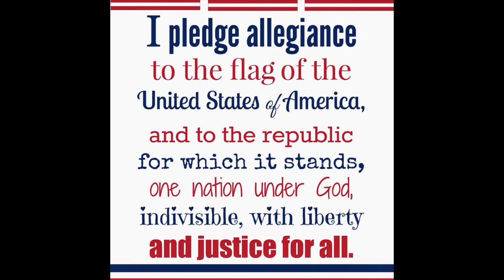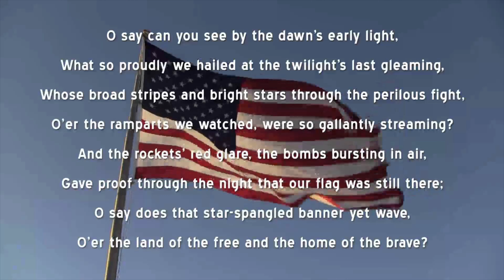04_27 Mon McD TV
Monday April 27th McD TV